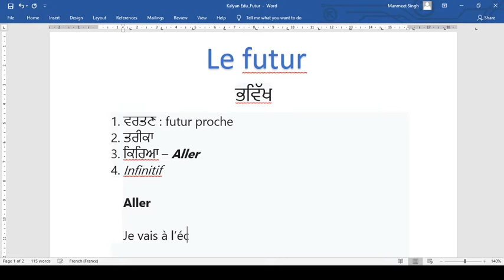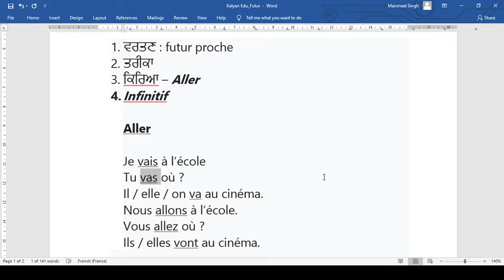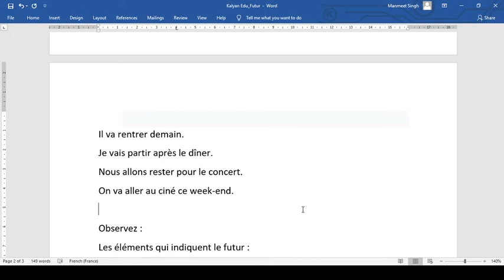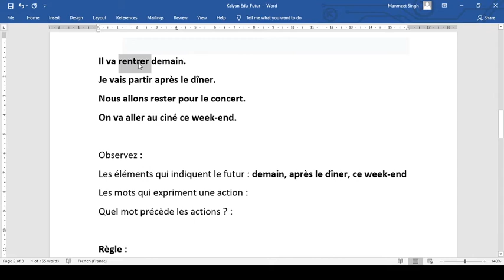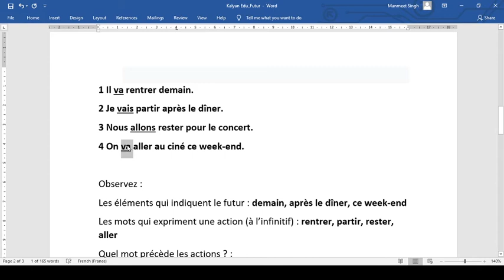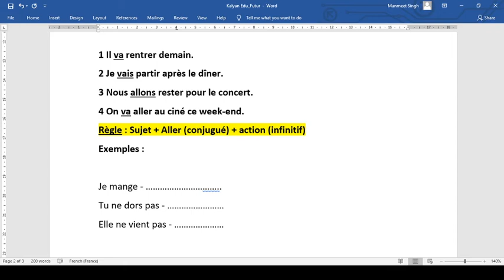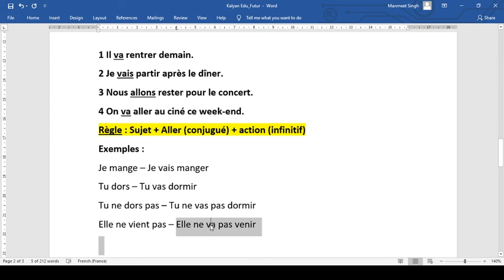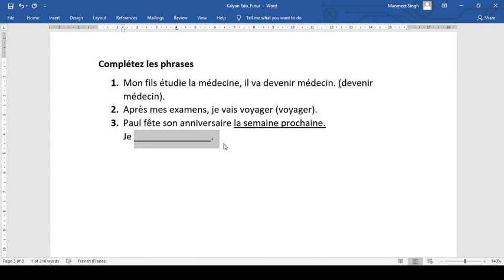Futur proche. Learn French through Punjabi. Aao French Sikhiye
Prof. Manmeet Singh has graciously prepared a new lesson for the punjabi learners of French language. In simple and easy manner he explains the "Futur Proche" (near future tense) of French laguage and its usage.  Learn French through Punjabi.